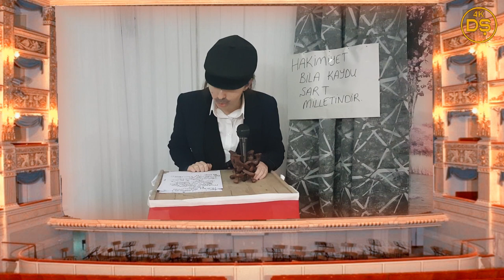Emekli Mebuslar Kıraathanesi - Bir - Halit Yıldırım